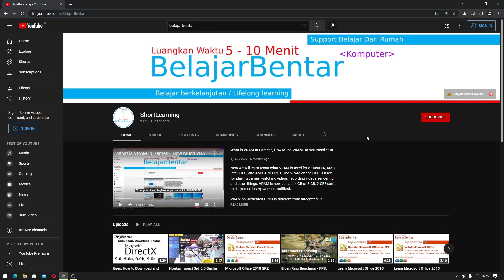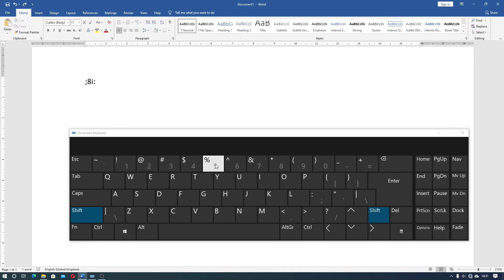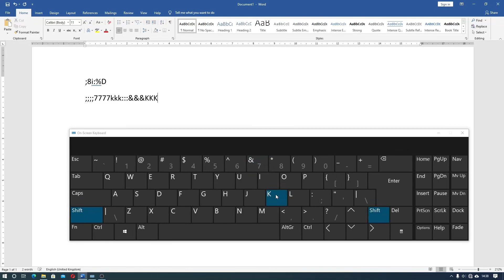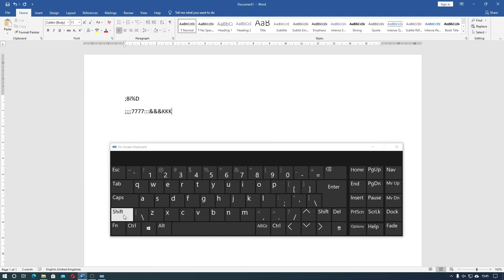Fungsi Tombol Shift Key Keyboard Komputer PC/Laptop/Notebook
Sekarang kita akan belajar komputer mengenai cara menggunakan tombol keyboard Shift Key.

Tombol shift adalah salah satu kunci perubah pada keyboard yang sering kalian gunakan dalam mengetik ataupun dalam bermain game. Untuk lebih jelasnya bisa kalian lihat sebagai berikut...